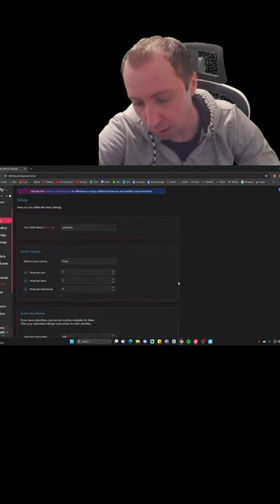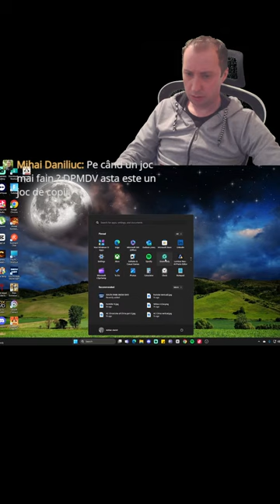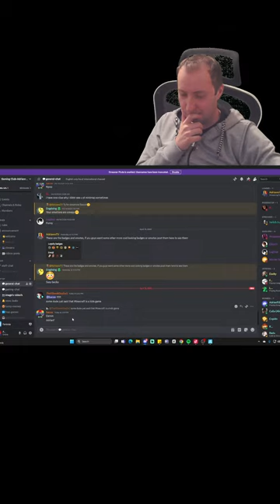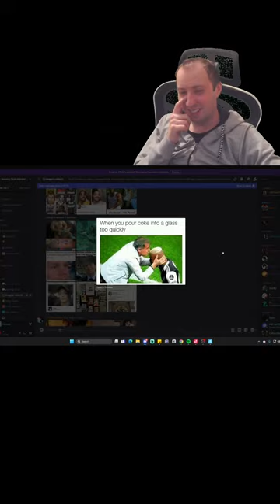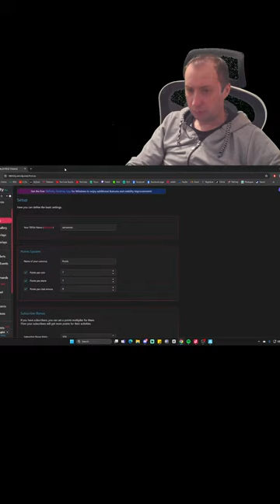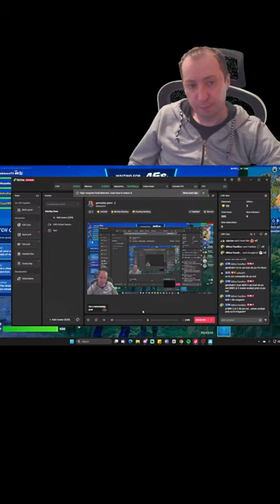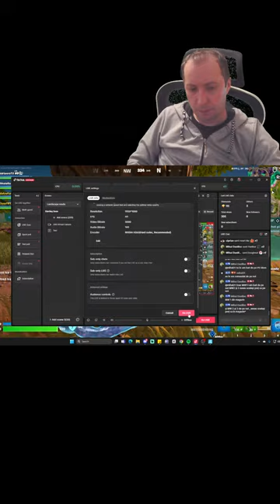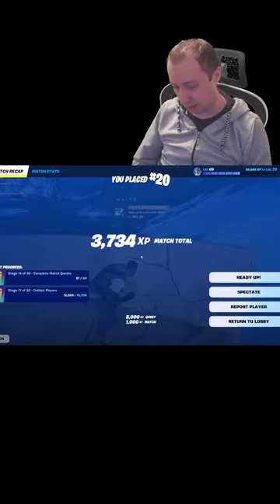Fortnite - playing with viewers part 16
jocuri gameplay games jocuri Romania walkthrough playthrough
Streaming everyday from 20:00 to 23:00